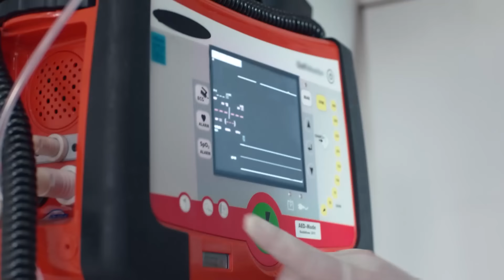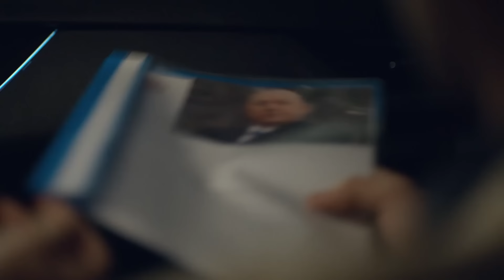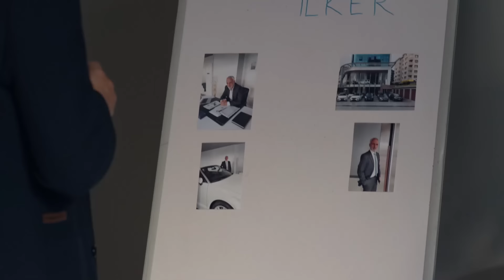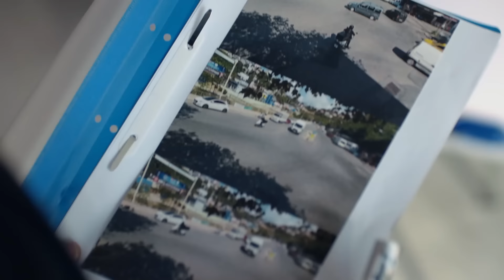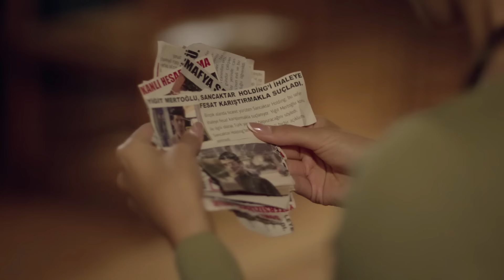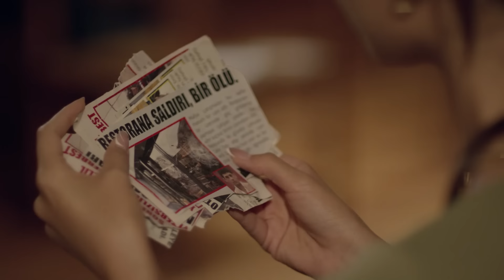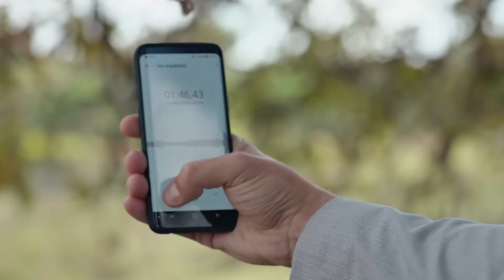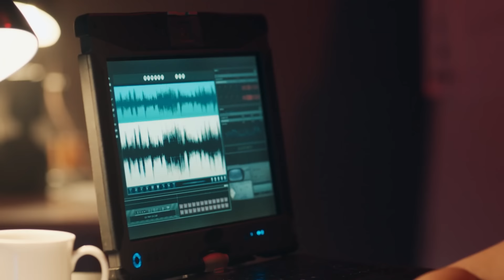Son Yaz | 24. Bölüm (FULL HD)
TÜR: DRAMA
YAPIM ŞİRKETİ: O3 MEDYA
YAPIMCI: SANER AYAR
YÖNETMEN: SEMİH BAĞCI, ALİ AYYILDIZ
SENARYO: DENİZ DARGI, CEM GÖRGEÇ, CENK BOĞATUR